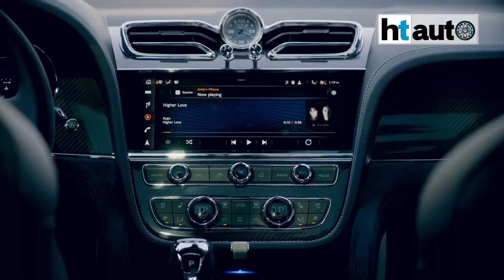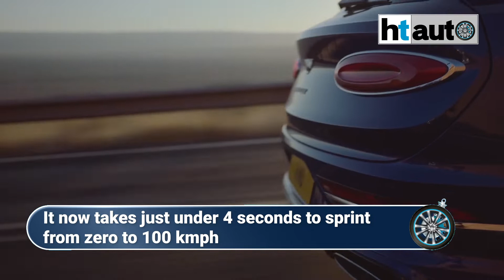2021 Bentley Bentayga Speed: World's fastest SUV just got better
With a top speed of 306 kmph, the new Bentley Bentayga Speed SUV has already dethroned Lamborghini Urus as the fastest SUV. Take a look what has changed in the upgraded version.